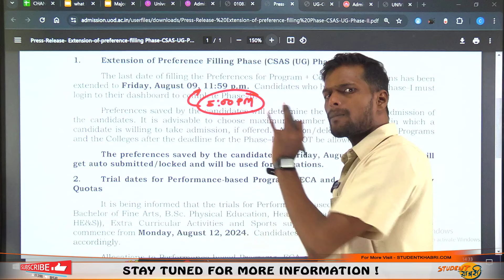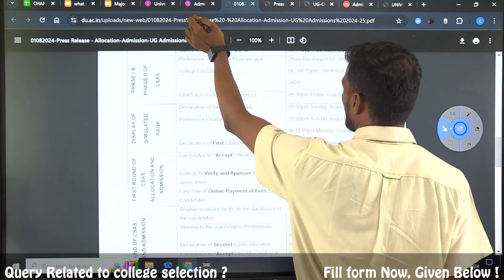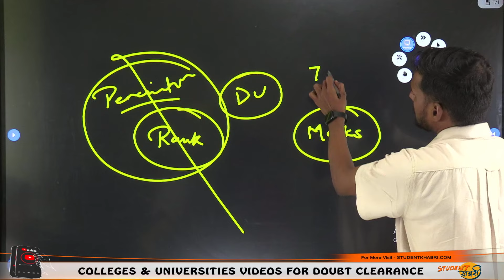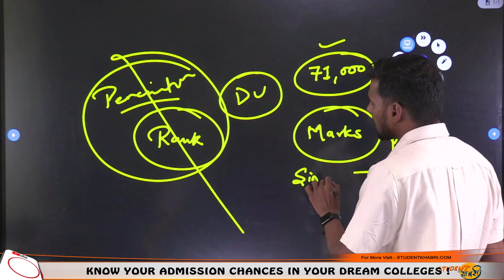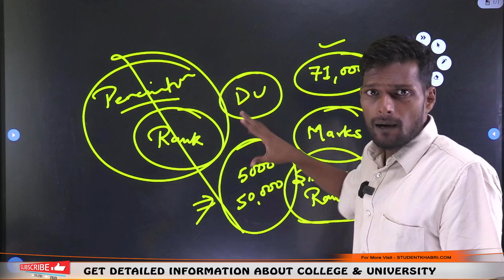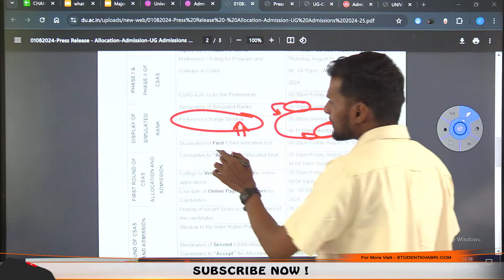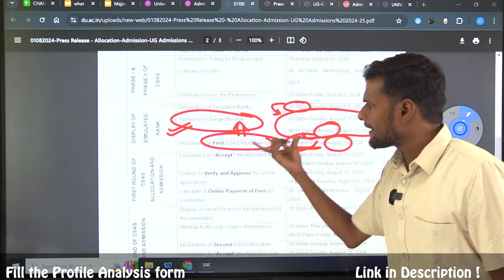Delhi University simulated rank out| What is simulated rank ? how to check ?